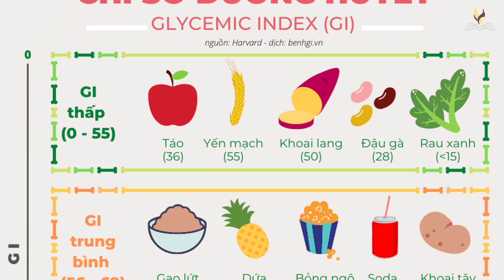Hỏi Đáp Da Liễu #16: Giảm Béo Tại SPA Có Thực Sự Hiệu Quả Hay Không?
Đừng tiếc like và share video này để MGK Beauty Academy có động lực ra nhiều video hơn nhé !! Cám ơn các bạn đã xem video.

🎯 Học Toàn Bộ Các Khóa Học Tại MGK Beauty Academy